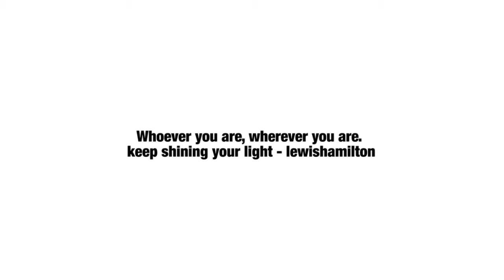MOTIVATIONAL: Whoever you are, wherever you are. keep shining your light - lewishamilton